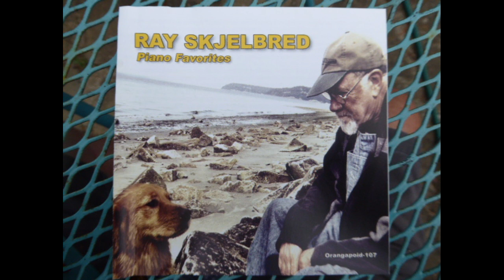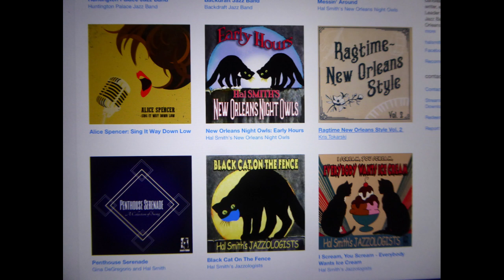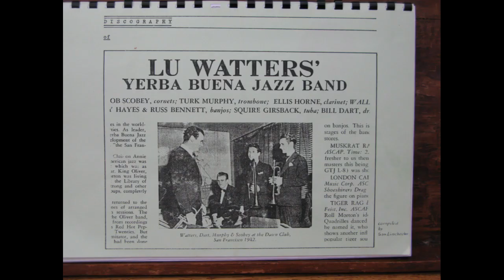Some Of These Days - Lu Watters' Yerba Buena Jazz Band live at Hambone Kelly's Helm, Scobey, Bales+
Lu Watters' contribution to traditional jazz is a perpetual gift to the world of music. The jazz revival that began in San Francisco swept the globe and still has an impact today.
This energetic and joyful recording was made circa 1950 when Lu was playing washboard due to hernia surgery and approaching the end of his jazz career. The trumpet on this track is Bob Scobey.  Clancy Hayes sings on the track but is obviously some distance from the microphone. There is also a slight skip in the early part of the recording, this is on the original private tape and I hope doesn't detract from your enjoyment.

Based on the notes held in the SFTJF Collection at Stanford University the band consists of:
Lu Watters, Leader, Wbd; Bob Scobey, tpt; Bob Helm, clt; Burt Bales, pno; Clancy Hayes, banjo and vocal; Dick Lammi, tuba.
The video includes images of these great musicians. Also in the video are some great up to date jazz CDs available through Bandcamp - it is a thrill that great jazz is still being recorded over 100 years since its birth and 80 years after the Great Jazz Revival sparked by Lu Watters YBJB.

To hear a very interesting and informative two part interview with Lu from 1976 take a look at "Conversation with Lu Watters" posted by Jazz Pagoda.

For more great jazz music and information:

- SFTJF Charles Huggins Project at Stanford University
- Dave Radlauer's amazing Jazz Rhythm website
- Syncopated Times magazine
- Just Jazz magazine

Thanks to all subscribers and welcome to those who have joined in recent weeks.